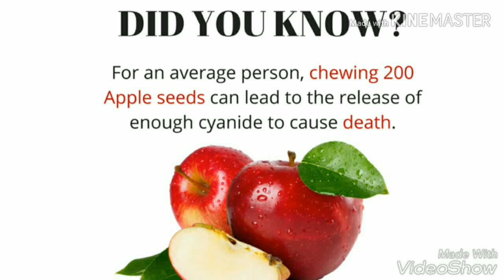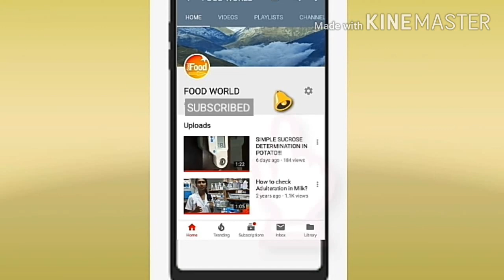HIDDEN POISON IN APPLE ( Malayalam)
This video aims to share an information about Apples...Most of us are unaware of the fact that apple seeds are poisonous when taken in bulk quantity. They produce CYANIDE which leads to death or coma stage..! According to CDC, 0.5-3.5 mg of cyanide /kg of body weight is the lethal dose of cyanide.